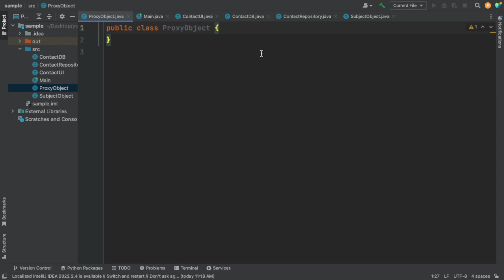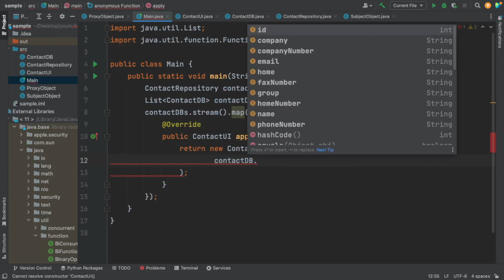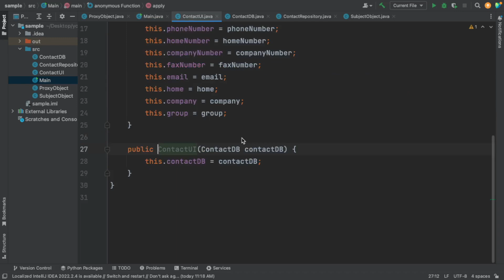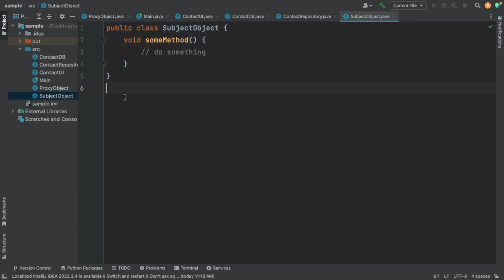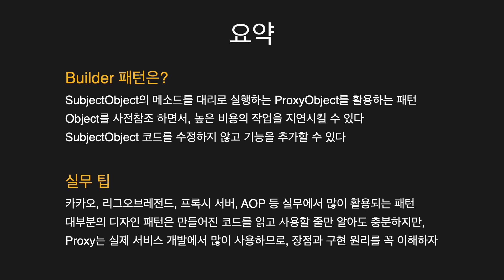Proxy(프록시) | 카카오와 롤 대기화면의 원리 | [디자인패턴]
실무에서 직접 코드를 작성할 때 많이 활용하는 프록시 패턴입니다. 기능을 다른 클래스에 위임하는 개념은 OOP에서 활용도가 높습니다.

00:00 인싸 핸드폰의 미스테리
00:22 Proxy 패턴
00:58 인싸 핸드폰의 원리
02:57 LOL 대기화면의 원리
03:29 장점 하나 더